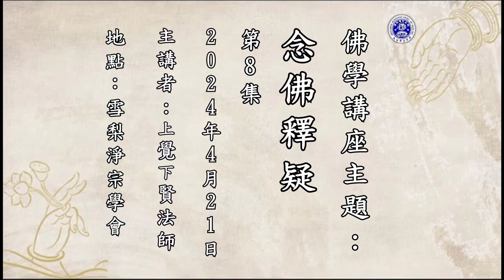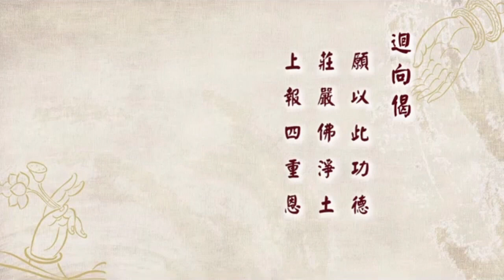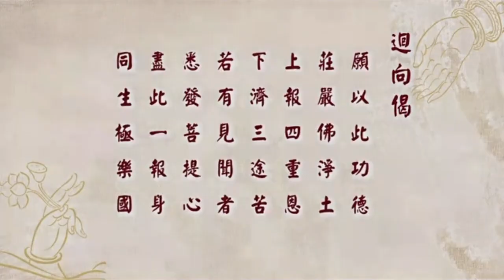覺賢法師 20240421（8）《念佛釋疑》